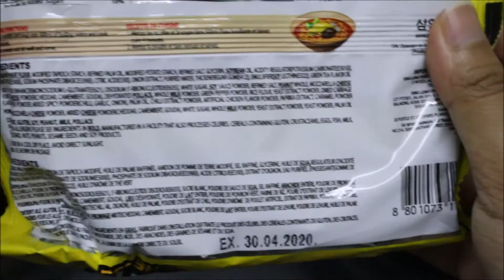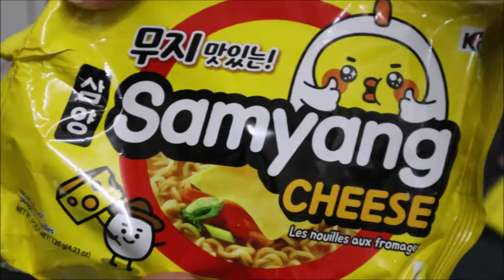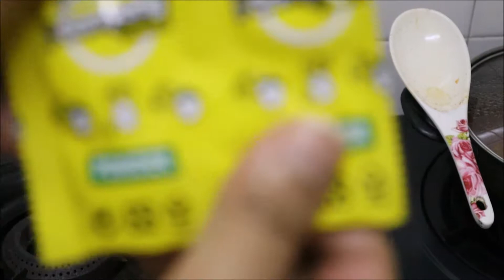ASMR Samyang Cheese Soup Ramen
This is not the Hot Chicken 불닭볶음면 Cheese ramyeon/ramen. This is the soup version with cheese flavor.

My review: The soup has a bit of a spicy hit. The cheese flavor was okay and not really salty.

This is my first ASMR video. Hope you do enjoy it!